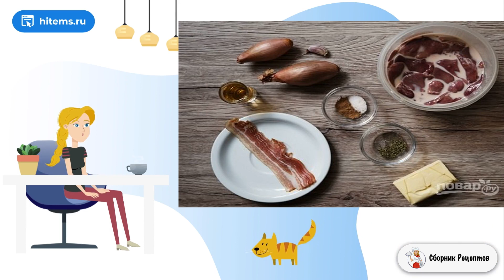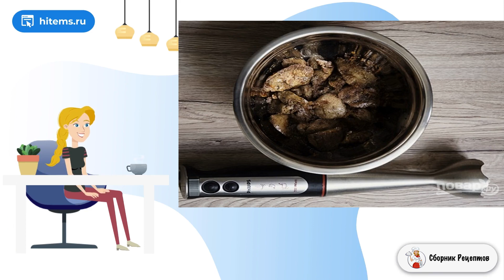Домашний паштет из печени. Рецепты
Простой в исполнении, но очень вкусный паштет из вполне обычных продуктов, который прекрасно подойдет для бутербродов в обычный день или для приготовления праздничных блюд. Готовим быстро и вкусно!    Хотите приготовить вкусный паштет собственноручно, но боитесь не справиться? Перед вами очень легкий и простой рецепт, в котором рассказано, как приготовить домашний паштет из печени. Готовить его мы будем из куриной печени, она нежная и быстра в приготовлении. Процесс приготовления паштета простой, ингредиенты для него вполне доступны. Перед тем, как подать паштет к столу, выньте его из холодильника минут за 30-40. Удачи!

Ингредиенты:
Куриная печень — 600 Грамм,
Бекон — 30 Грамм,
Лук шалот — 2 Штуки,
Чеснок — 1 Зубчик,
Молоко — 1,5-2 Стакана,
Сливочное масло — 80 Грамм,
Соль — 0,5 Чайных ложки (по вкусу),
Перец черный молотый — 1/4 Чайных ложки,
Мускатный орех молотый — 1/2 Чайных ложки,
Имбирь молотый сухой — 1/2 Чайных ложки,
Тимьян сушеный — 0,5-1 Чайных ложки,
Коньяк — 50 Миллилитров (бренди или виски),